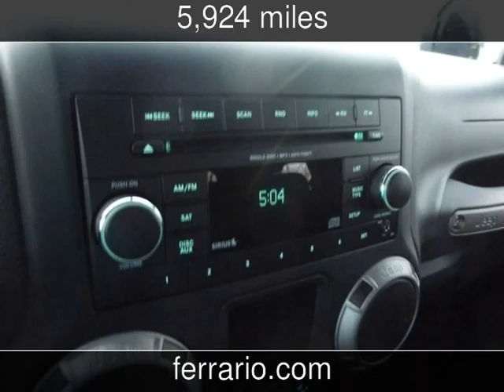2012 Jeep Wrangler Sport Used Cars - Towanda, PA, Sayre, PA, and Elmira,NY - 2014-03-25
See more details about this used car This 2012 Jeep Wrangler Sport with 5,924 miles is for sale at Ferrario Auto Team.